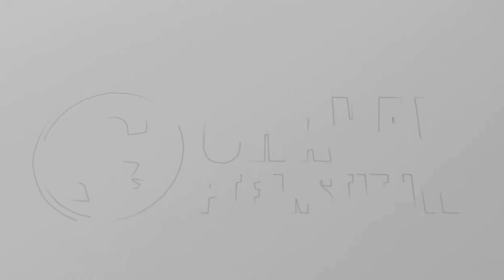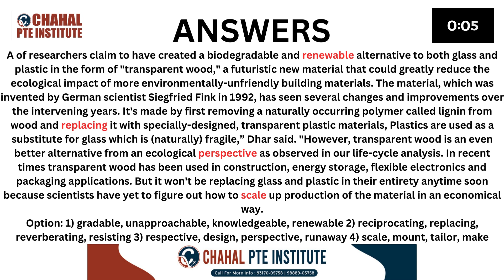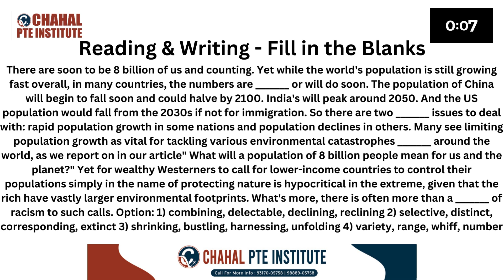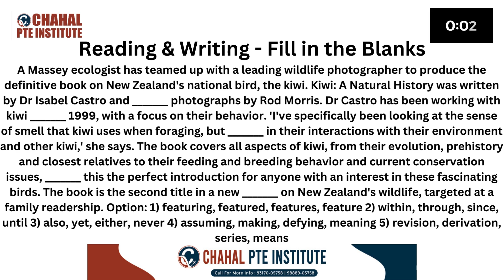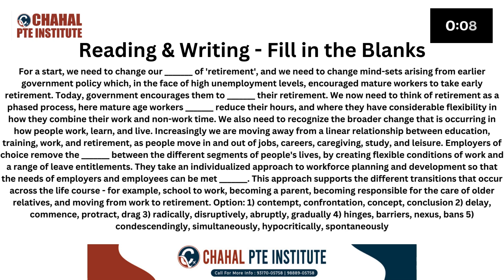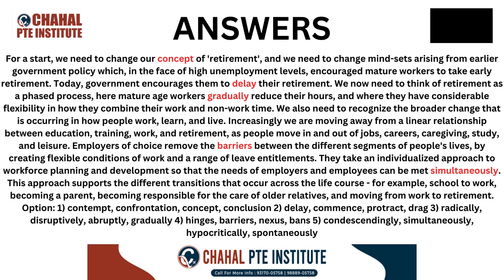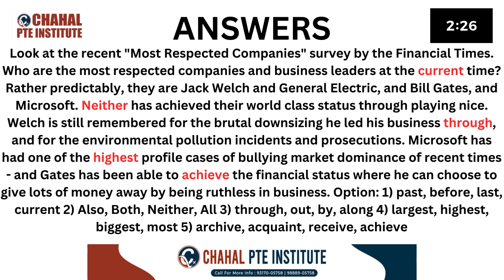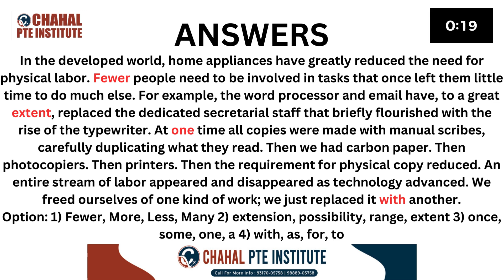PTE READING AND WRITING | FILL IN THE BLANKS | 13 February 2024 | CHAHAL PTE